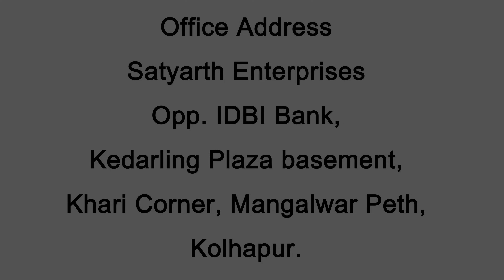खुद का Business start करे Supari Cutting Machine (Advanced +Fast) के साथ | Start your Home Business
"Are you looking for a profitable business opportunity? Introducing our high-quality Supari (Betel Nut) Cutting Machine, perfect for individuals who want to start their own venture from the comfort of their homes.

Ideal for home-based entrepreneurs, this high-quality machine ensures precision and efficiency. Be your own boss and start your venture hassle-free from home. Seize the chance to turn your dreams into reality today!

Benefits of the Supari Cutting Machine(Betel Nut):

✅ Individual Production Machine
✅ Job Work Guarantee to All Operators
✅ Home Base & Easy to Operate
✅ No High-level Skill Required
✅ Stamp Paper Agreement
✅ No Required Marketing Knowledge
✅ Buy Back Agreement Available

What is the Buy Back facility?
We offer a unique buy back facility where we purchase the finished products from you, taking care of the marketing aspect